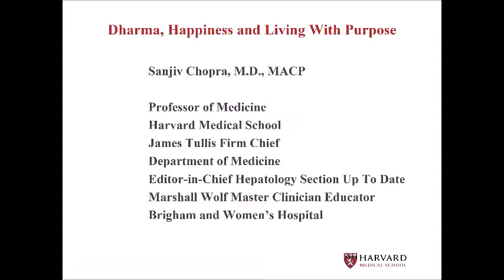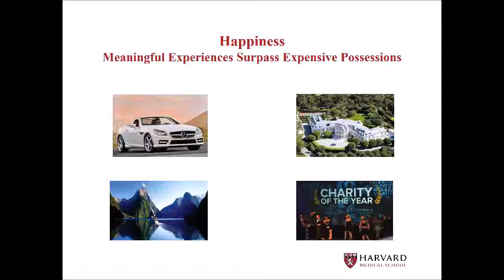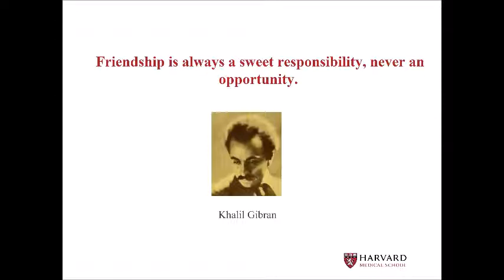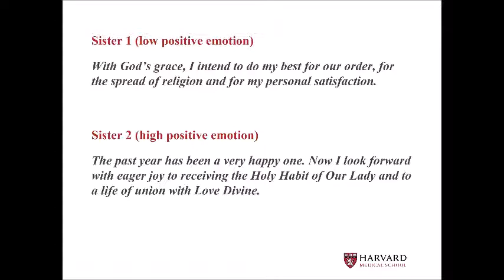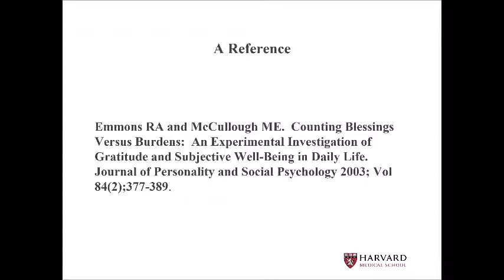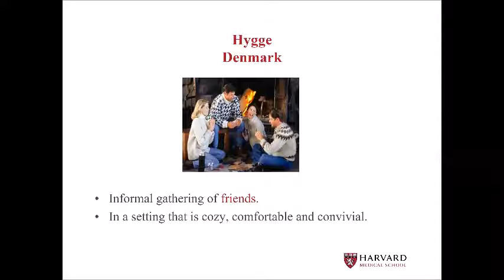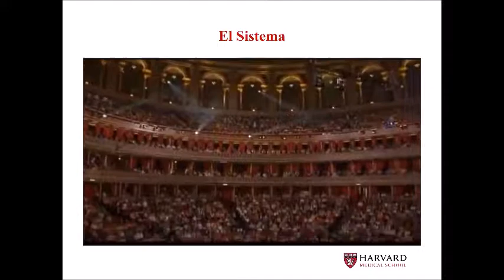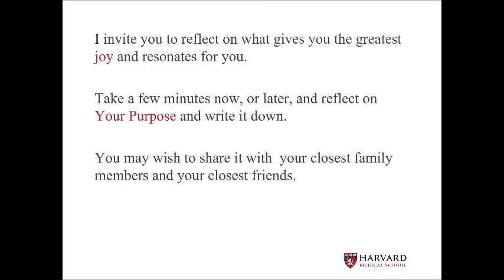Dharma: Happiness and living with purpose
Department of Medicine Grand Rounds presentation by Dr. Sanjiv Chopra, Professor Medicine, James Tullis Firm Chief, Beth Israel Deaconess Medical Center